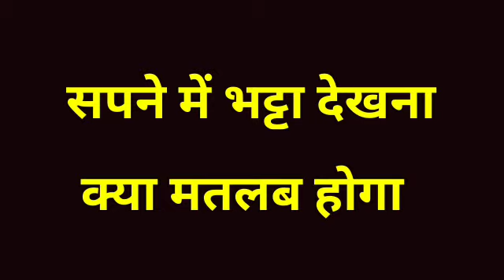सपने में भट्टा देखना - मिलेगी जमीन और ..........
सपने में भट्टा देखना